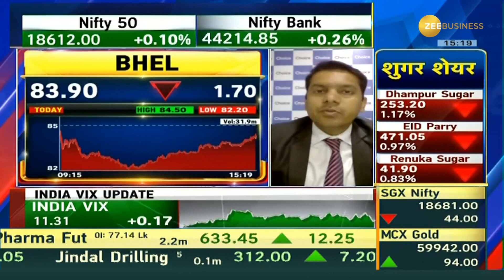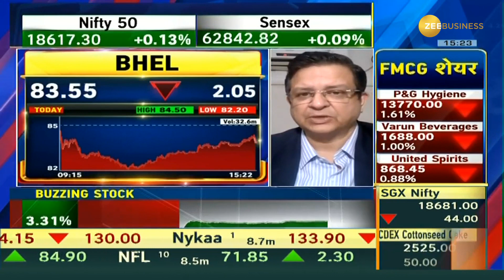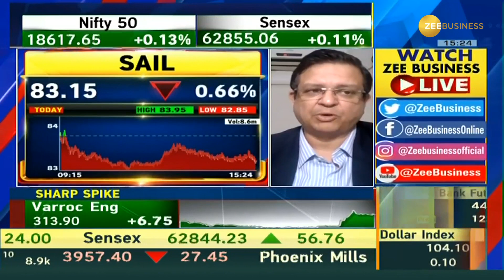Nomura downgrades BHEL when thermal power ordering looks encouraging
🔴NOMURA ने घटाया BHEL का लक्ष्य
BHEL के डाउनग्रेड की क्या है वजह?
BHEL पर दबाव क्यों?